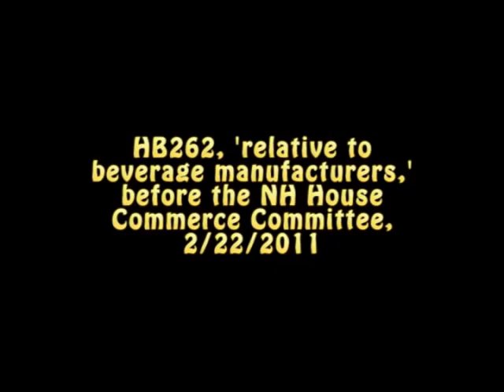Beer, Glorious Beer...!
HB262, 'relative to beverage manufacturers,' before the NH House Commerce Committee, 2/22/2011. Less vaguely, "This bill establishes a nano brewery license for businesses that manufacture up to 2,000 barrels of beer or specialty beer annually. This bill also eliminates the quantity restriction on sales by beverage manufacturers to the general public."

Is it just me, or does the Committee come off as more authoritarian and micromanaging THAN THE LIQUOR COMMISSION (starting at about 28:30)...?